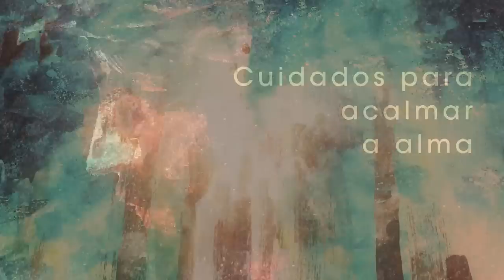Homilia Diária - Quinta-Feira - São Justino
Deus é o "sol brilhante" que a tudo e todos alcança e ilumina com sua Palavra sábia e criadora. A cura do cego nos ensina que só mediante a luz da fé é possível seguir Jesus no ministério de sua paixão